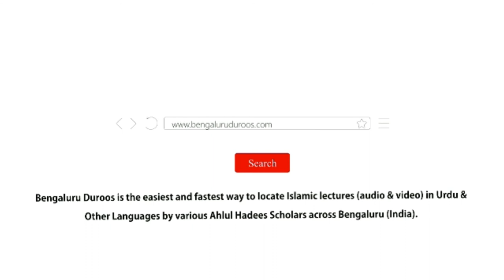Yateem Ke Maal Se Mutalliq Ahkaam o Masaail (Part 1) by Shaykh Mohammed Azharuddin Madani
Yateem Ke Maal Se Mutalliq Ahkaam o Masaail (Part 1) by Shaykh Mohammed Azharuddin Madani from the short video series based on the book "Huqooq Wa Faraiz" written by Shaykh Hafiz Salahuddin Yousuf